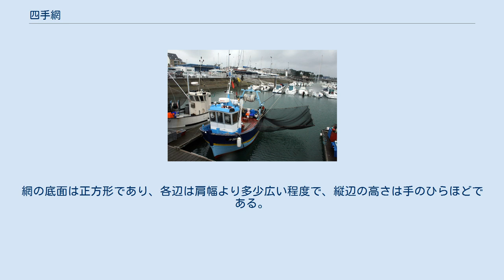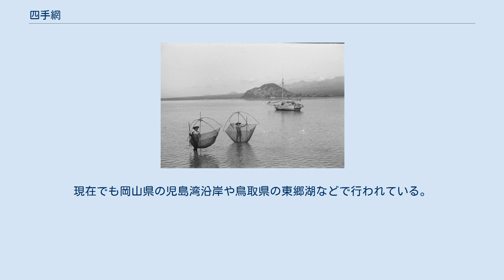四手網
四手網（よつであみ）は、四角形の袋状の網の上に、餌で魚などをおびき寄せ、網の上に集めて引き上げる漁具である。
敷き網の一種である。
もっとも、タモ網のように、そのまま水中に突っ込んですくいあげることもできる。
 網の底面は正方形で、たいていは小型のものである。
蓋のない箱の側面のひとつを取り去った、塵取りのような形状をしている。
網の底面は正方形であり、各辺は肩幅より多少広い程度で、縦辺の高さは手のひらほどである。
各縦辺には腕の長さくらいの細長い竹片が取り付けられており、それらを弧状に曲げ、十字に交差させてプラスチック製のパイプなどで固定されている。
あるいは別の形として、四角い袋状の四隅に細長い竹片または木片を取り付け、それらを弧状に曲げ、十字に交差させて固定されているものもある。
水中から引き上げるための紐がつけられている。
主に水深の浅い場所で用いられ、石などを錘として沈め、コイ、フナ、ウナギ、エビや雑魚などを捕獲する。
 江戸時代、佃島の漁師は四手網で白魚を捕った。
紀元前の中国の書物『荘子』に魚を捕らえる道具「罾（そう）」として記述がある。
 岸等に設置された四手網を観光漁業として用いる例もある。
現在でも岡山県の児島湾沿岸や鳥取県の東郷湖などで行われている。